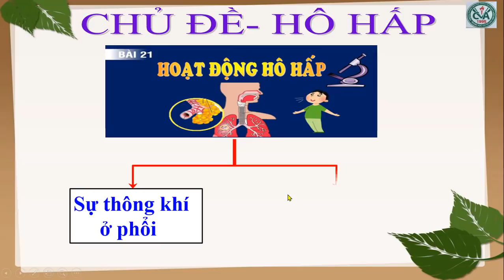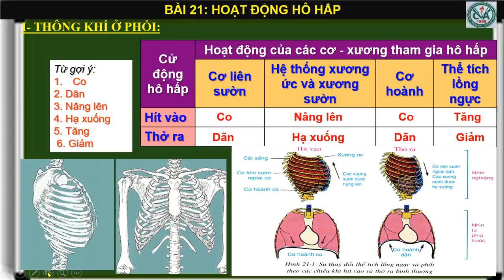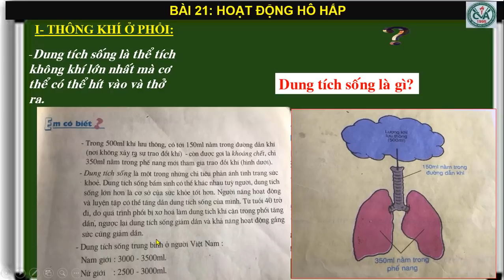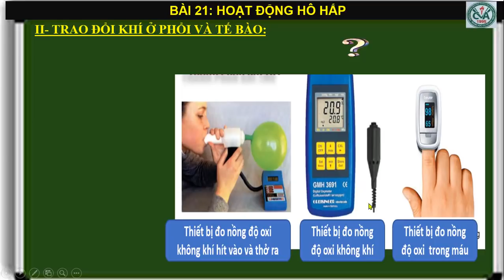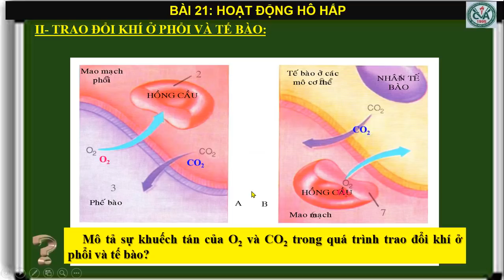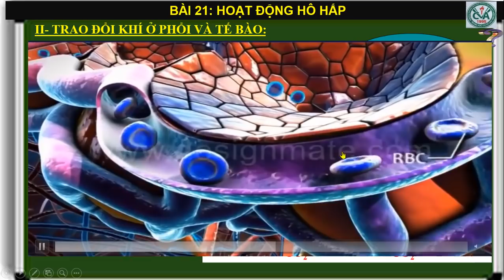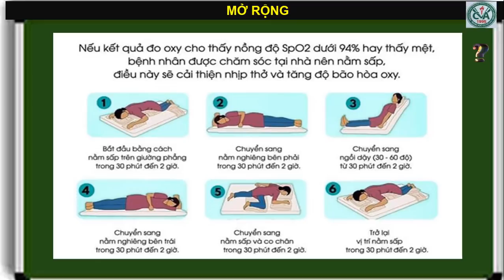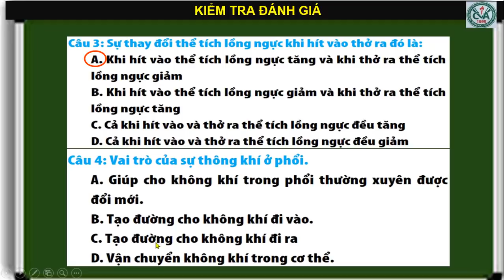SINH HỌC 8 (Tuần 13 / HK1) - Bài 21: HOẠT ĐỘNG HÔ HẤP